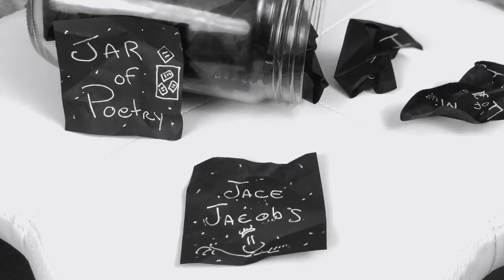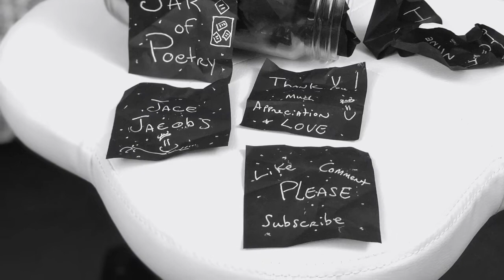Jar of Poetry Ep 127 - I Now Know - Shout Out (Spoken Word)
Jar of Poetry Ep 127 - I Now Know (Spoken Word)
If you dig the energy and vibrations I share on this video, then please consider giving it a big old thumbs up, leave a comment, and subscribe (select the bell for notification of my latest video).  Much appreciation and love.

Please check out my Jar of Poetry Playlist for more positive vibe videos. Bonus points if you let it loop and run in the background to increase my watch time.  Much appreciation my friend.

Shout Out:
Mammsie Graham and Birdie

You can also provide support by checking out one of my books on Amazon. Much Appreciation and Love.

About this episode:

Spoken Word Rhyming Poet, Jace Jacobs performs Happy Mindset Poetry via The Jar of Poetry on April 15, 2019, at his office in Gilbert, Arizona, USA.

This episode's Jar of Poetry features the poem, I Now Know.  Appreciation, Self-Love, and Mindfulness Happy Mindset Poetry with a touch of lovey-dovey.

The poem today is a celebration of self-love. If you are anything like me I was way low on self-love and self-esteem in my youth. Namaste my friend.

The concepts of self-love, appreciation, mindfulness, and forgiveness covered in this poetry have helped me take back my life and embrace happiness.

Why Poetry?

For me, my writing and videos are all about self-love and appreciation for the beautiful things in life.

Namaste Knuckles,
Jace Jacobs